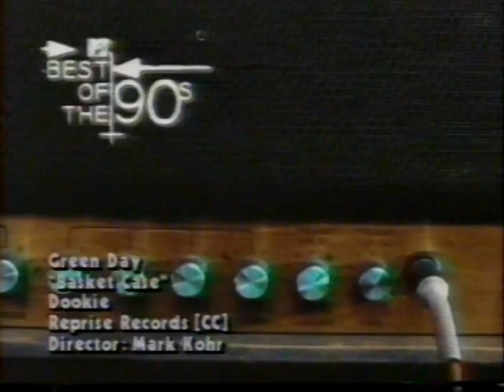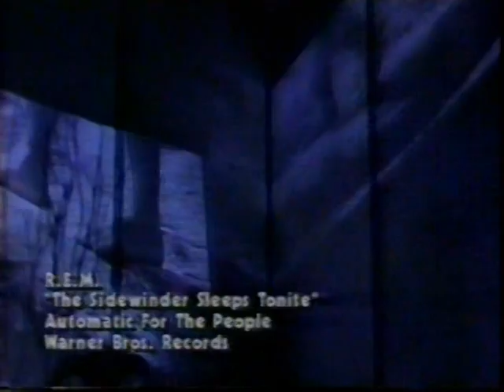MTV chyron 5